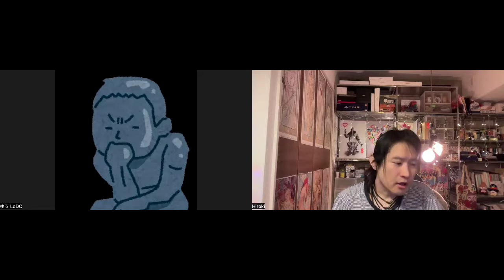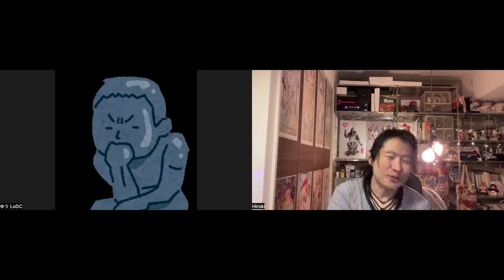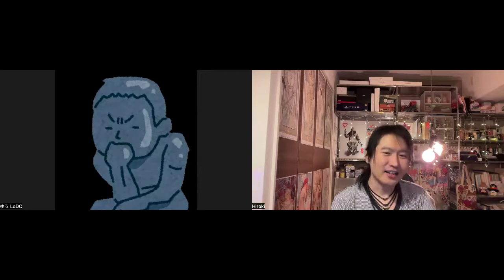LoDCとのコラボ収録のアフター トーク vol.8: 動物愛護・現代政治・希望と期待 by ゆう and Hiroki 20240409n